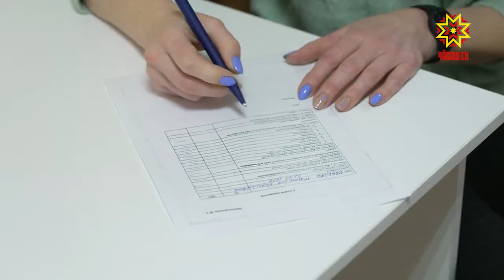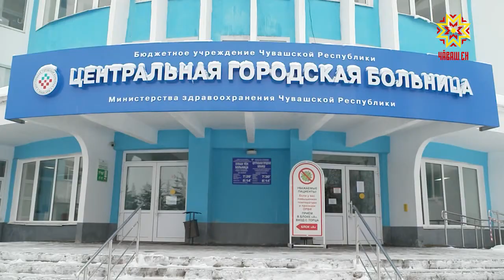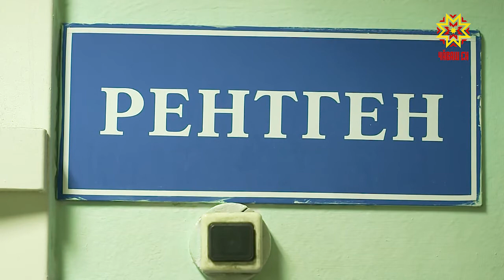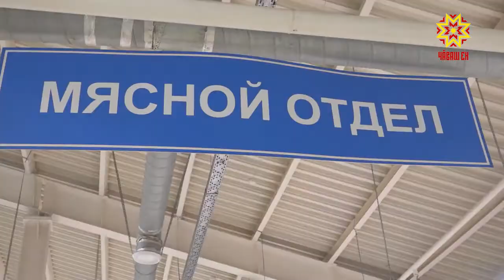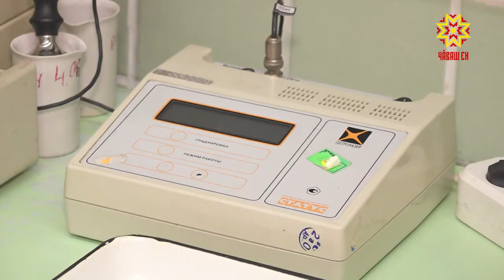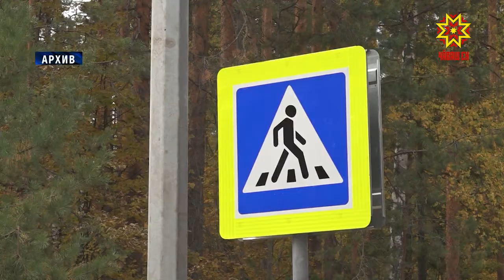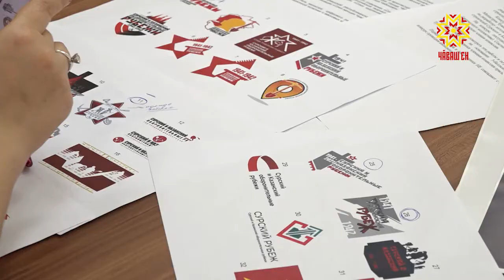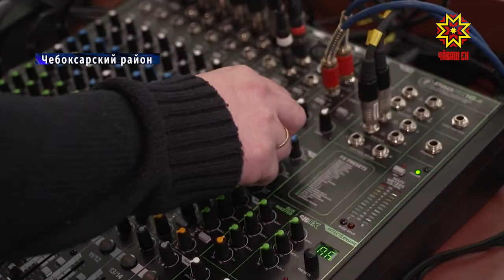Республика 05.02.2021 на русском языке. Вечерний выпуск